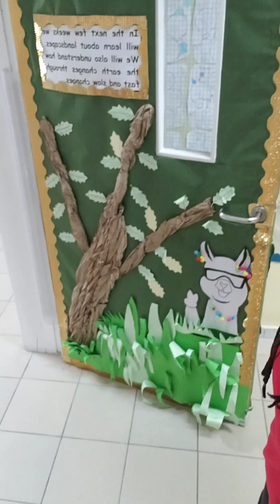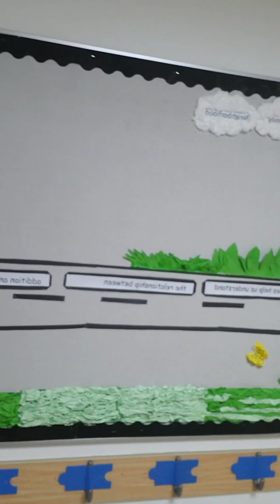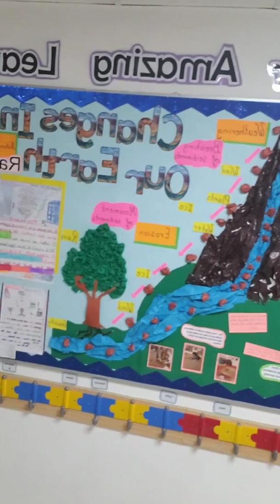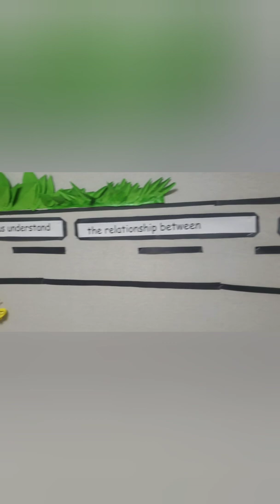I crafted my classroom door and outside board.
Island life craft on the door displayed.
Fact family with a community family park displayed on the outside board.